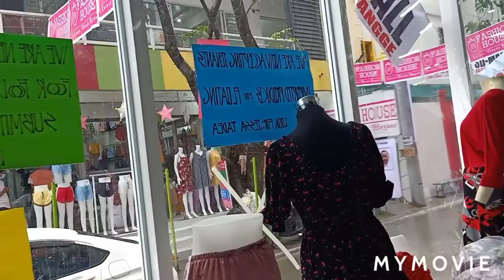Taytay tiangge Mega Sale Mega shopping. Fashion style outfit All OOTD as low as 35php 150php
Taytay tiangge Bagpi Garments center IGPAI PJC